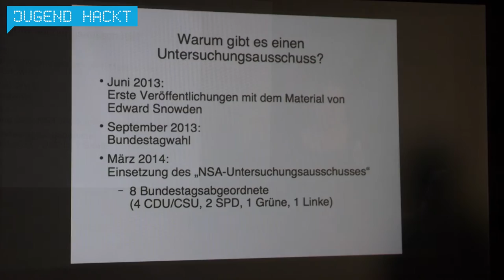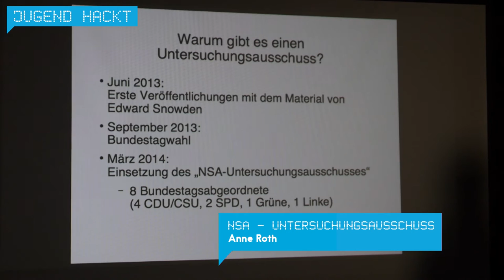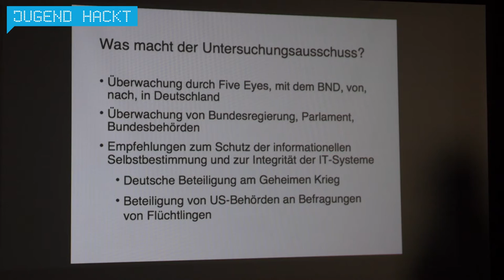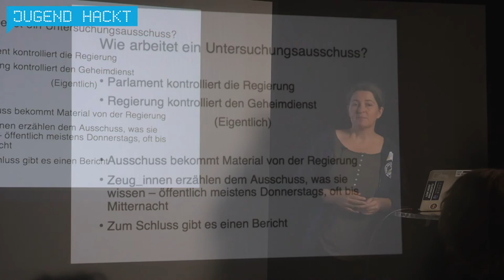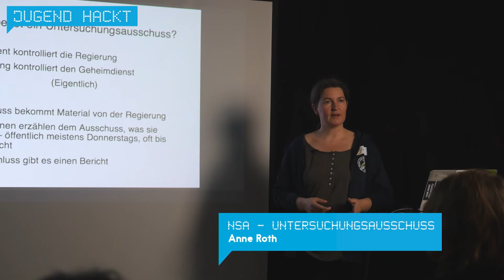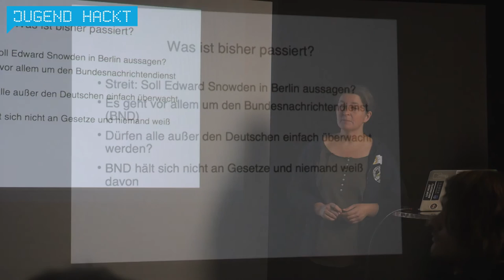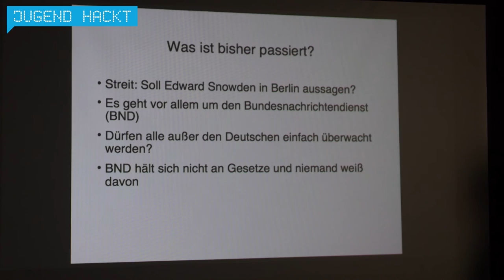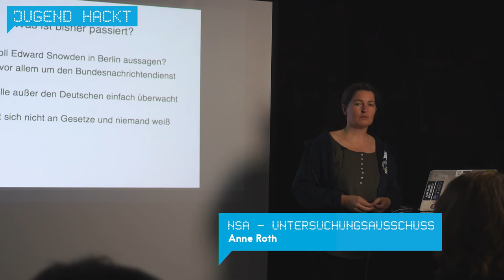NSA-Untersuchungsausschuss - Anne Roth (Lightning Talk Jugend hackt 2015)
Anne Roth kommt laut Selbstbezeichnung "aus der politischen Ecke der Hackerei". Bei Jugend hackt 2015 in Berlin hat sie in einem Lightning Talk eine kompakte Übersicht über den NSA-Untersuchungsausschuss gegeben, der vom Deutschen Bundestag nach den Veröffentlichungen von Snowden ins Leben gerufen wurde. Anne kann (fast) aus erster Hand berichten, denn sie ist Ausschussreferentin für die linke Bundestagsfraktion.

wo?

was?